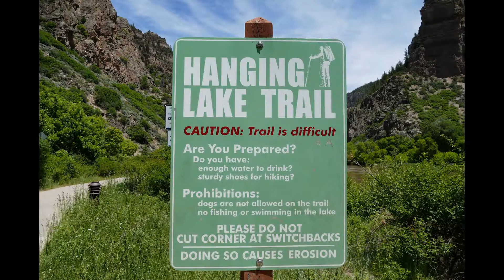Hike up to Hanging Lake